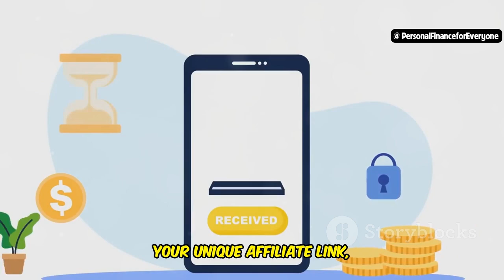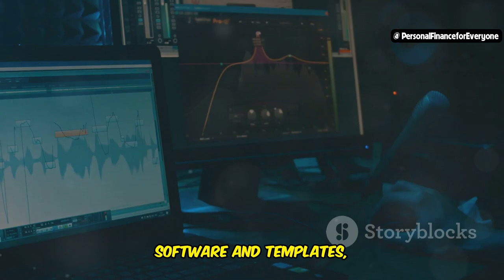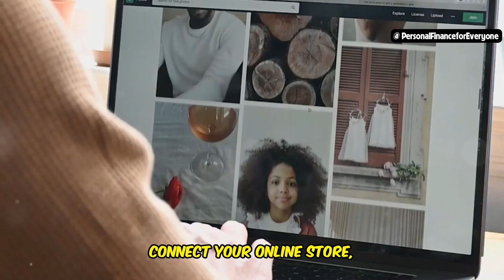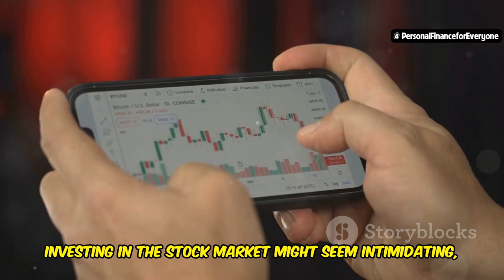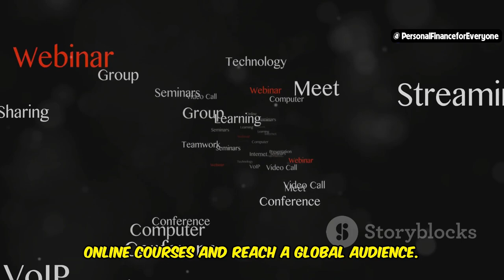Don’t Start a Business: 10 Ways to Make Millions Online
Thinking of starting a traditional business? Think again! Discover 10 ways to make millions online without the hassle of a startup. This video unveils the best online business strategies that can help you make money online fast. Learn how to make money online from home with no initial investment, perfecting side hustles for extra money that work. Whether you're looking for small business ideas or ways to earn money online through work from home opportunities, this guide will show you the best way to make money online. Don’t miss out on learning about how to start an online business with no money—transform your financial future today!

OUTLINE:
00:00:00 Don't Start a Business
00:00:17 Affiliate Marketing - Your Shortcut to Success
00:00:47 Freelancing - Your Skills, Your Paycheck
00:01:07 Drop Servicing - The Art of Leverage
00:01:32 Digital Products - Create Once, Sell Forever
00:01:53 Print on Demand - Design, Sell, and Relax
00:02:21 YouTube or Blogging - Share Your Voice, Build an Empire
00:02:48 Amazon FBA - Your Ticket to Ecommerce Domination
00:03:10 Stock Market Investing - Grow Your Wealth on Autopilot
00:03:37 Real Estate Crowdfunding - Own a Piece of the Pie
00:03:59 Online Courses - Teach Your Way to Riches
00:04:25 Your Journey to Online Millions Starts Now